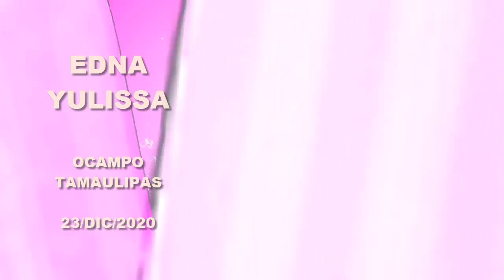XV AÑOS DE EDNA EN OCAMPO TAMAULIPAS